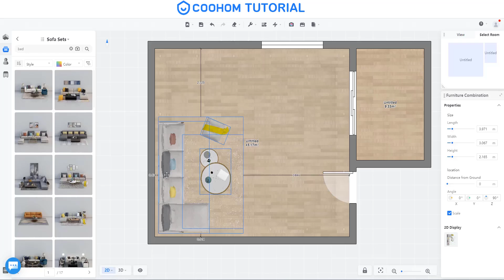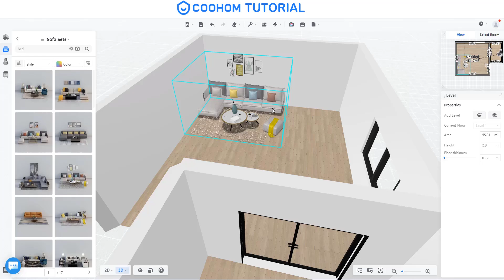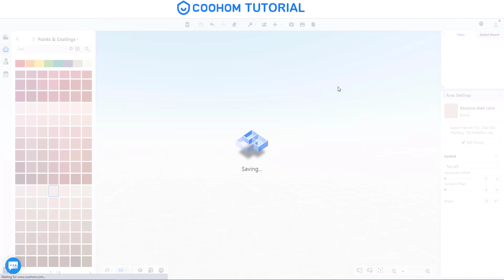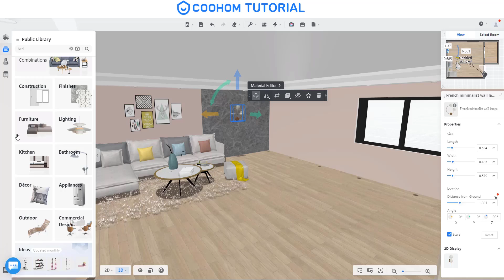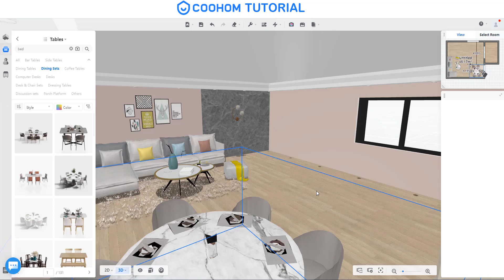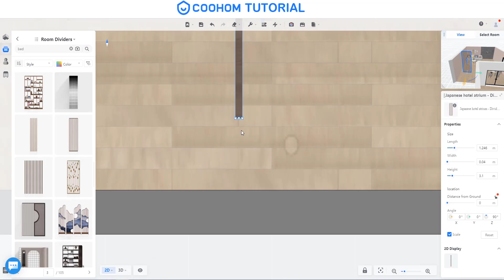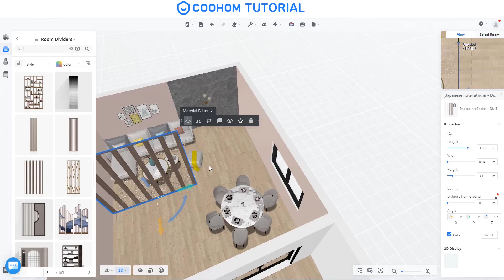ازاي تستخدم المكتبة بتاعت كوهوم و تعمل الديكورات في البيت بتاعك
في الفيديو ده هنعرف ازاي تعمل الديكورات المختلفة في كوهوم و ازاي تستخدم مكتبة الفرش الموجودة علي البرنامج

Coohom brings you a fabulous interior design experience The superb 3D floor planner easily turns all your design ideas into beautiful 3D presentations in minutes!